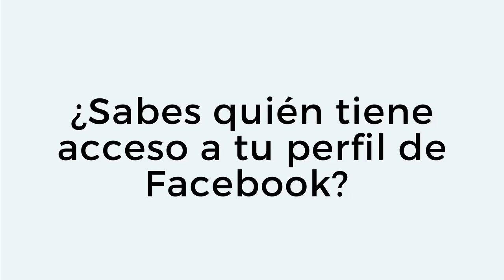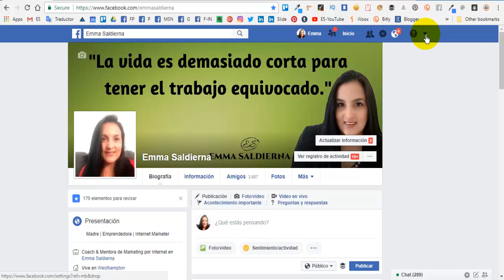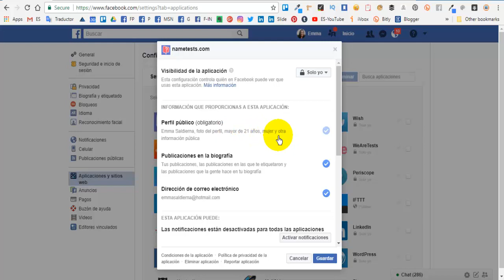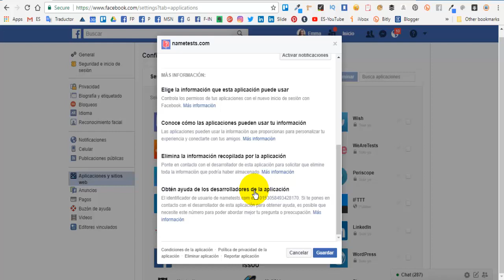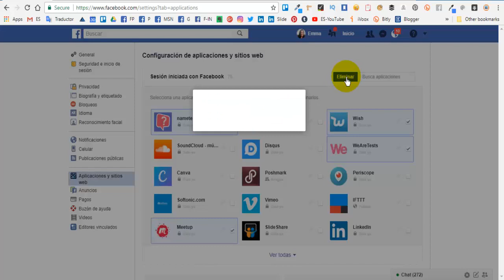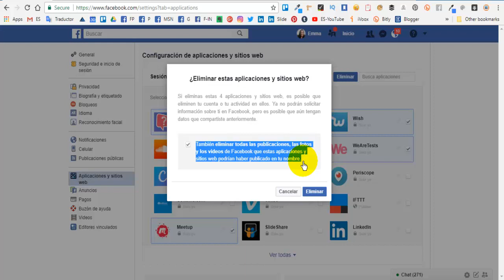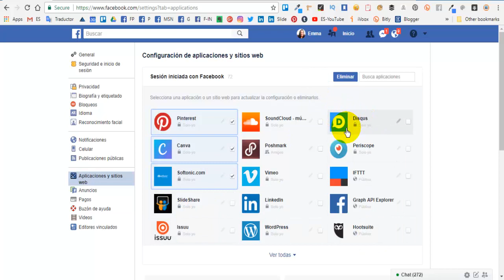¿Quién tiene acceso a tu perfil de Facebook? Y cómo eliminarlos